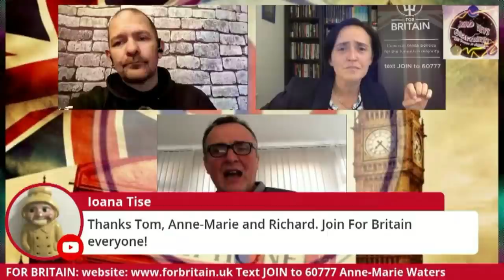Riveting Anne Marie Waters Interview with Richard Inman and Tom from Zero News.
Anne Marie Waters and Richard Inman are interviewed by Tom from Zero news, this interview was broadcast live on Zero news last Tuesday, if you missed it catch up now on this channel. The interview centers on the threats the UK faces, identity politics, the race baiting of the far left, Islamism, why Britain is great and how we deal with the traitor elite and create a future for the next generation.